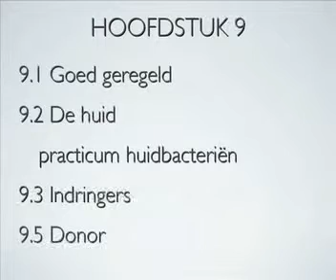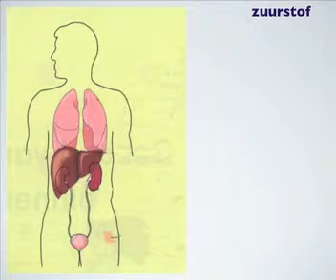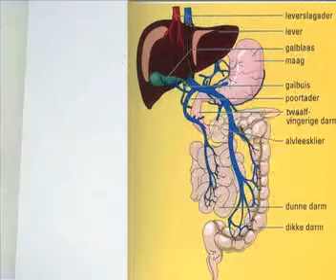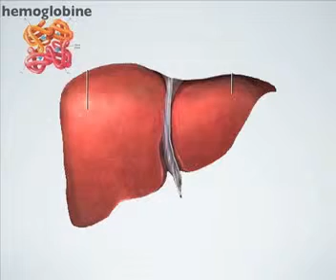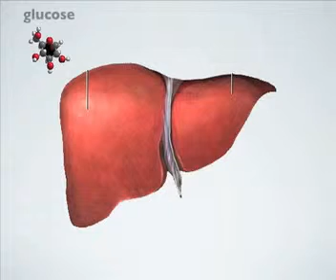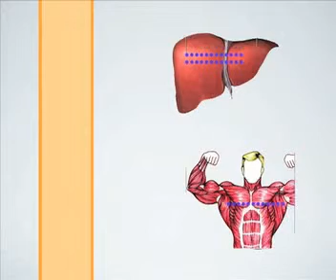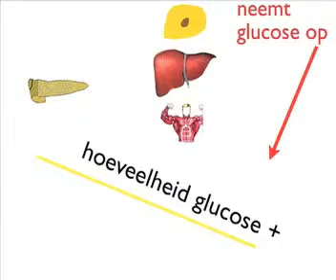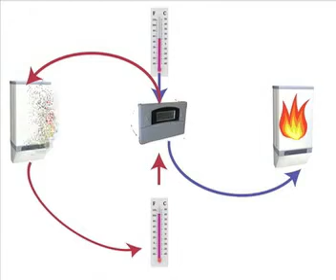H/V 9.1 biocast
Een podcast over hoofdstuk 8.1 van Nectar voor 1 havo en vwo